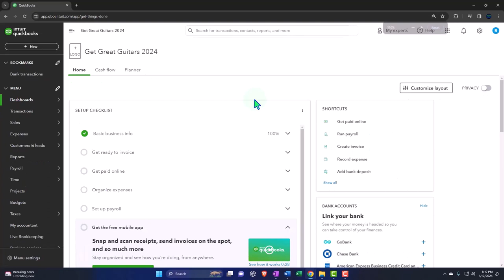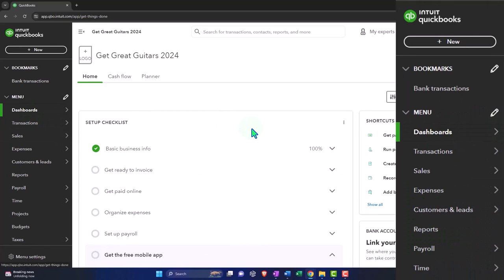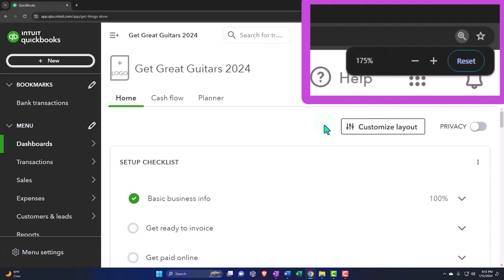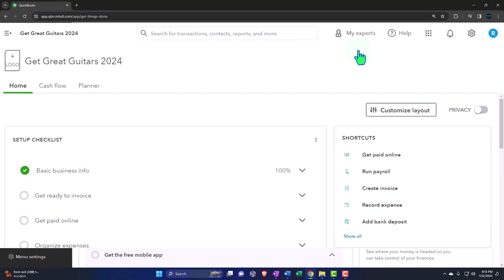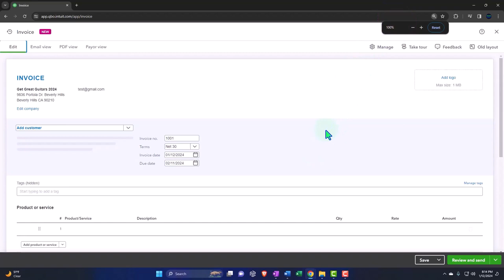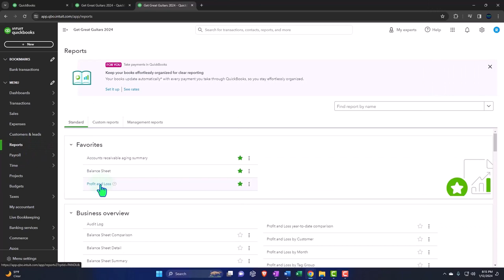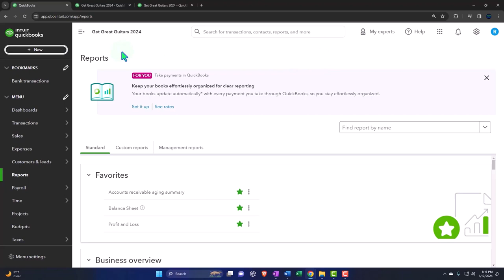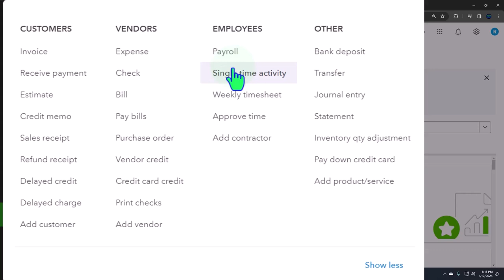Part 2 Navigation Overview & Company Settings QuickBooks Online 2024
Part 2 Navigation Overview & Company Settings QuickBooks
Online 2024